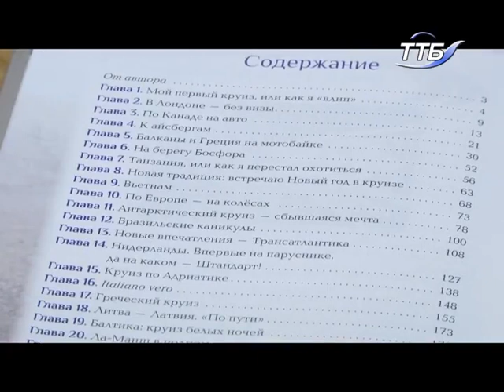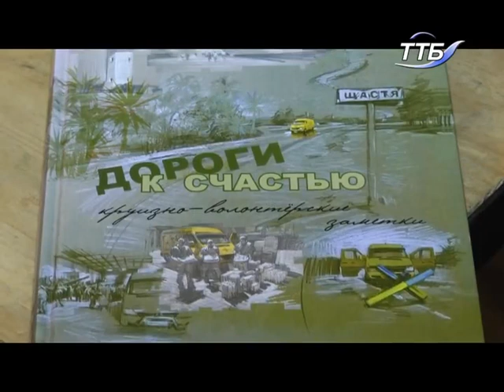Військовий волонтер і мандрівник Юрій Тира презентував у Тернополі свою дебютну книгу